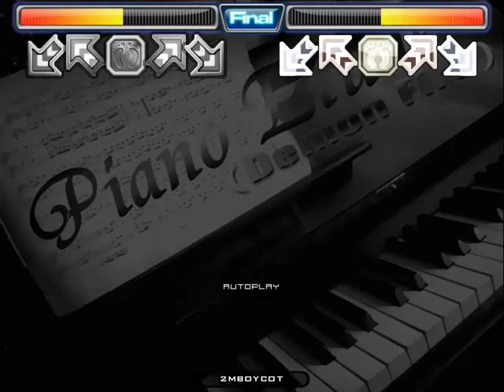[Pump It Up Stepfile] Piano Etude ピアノ練習曲「鬼火」 (Demon Fire) - oster Project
Canción: Piano Etude ピアノ練習曲「鬼火」 (Demon Fire)
Autor: oster Project
Género: Classical
Expansión: Scat Champions Collection V1
Estilo: INDEX/Stamina Tester - Spread Mode/Keyboard Challenge
Dificultades: 20*20*